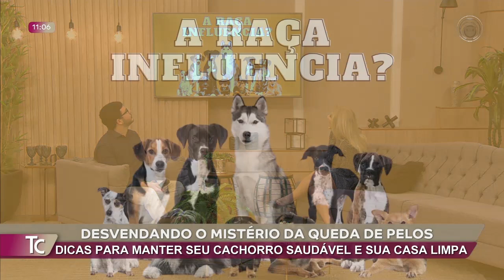EU AMO PET